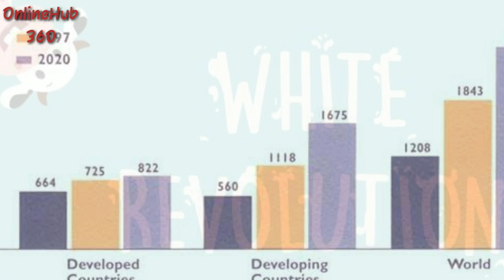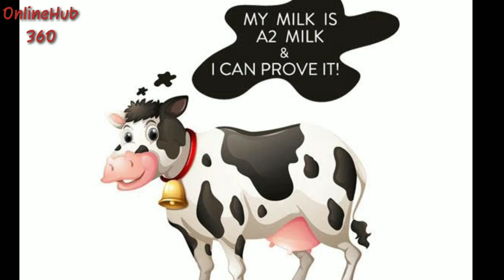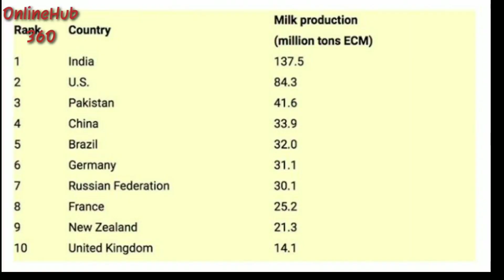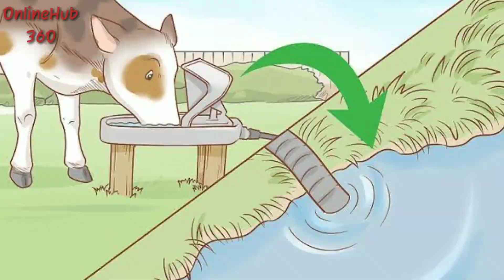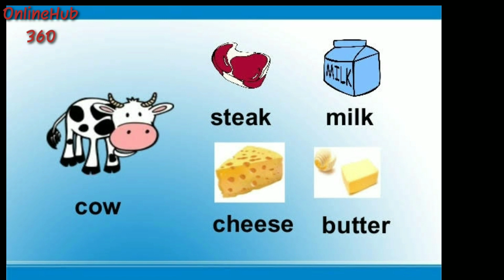பாலில் என்ன கலக்கப்படுகிறது தெரியுமா? Shocking Chemical added to Milk | Milk Is A Poison | Tamil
Aflotoxin to Oxytocin added to Milk and Milk products and making it as a poison